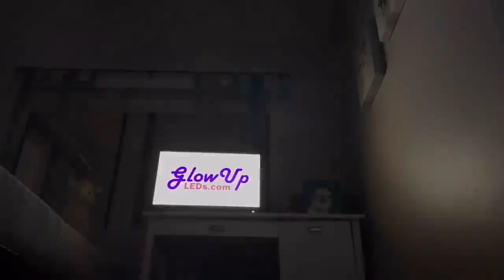"LIGHTS ARE OFF" Best TikTok Compilation of 2022🔥.Best tiktok Compilations.